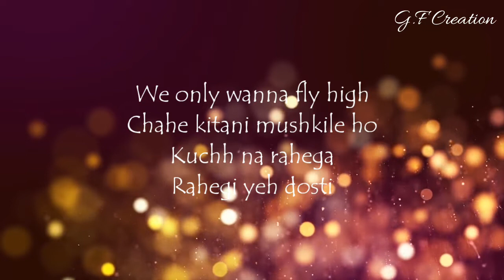New Friendship Day Special WhatsApp Status